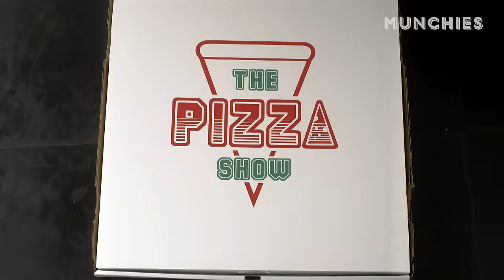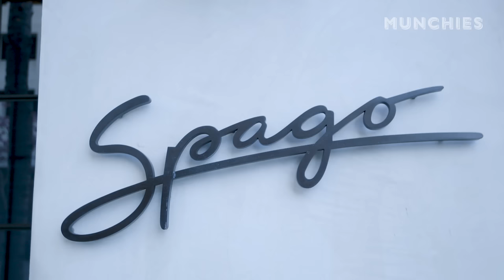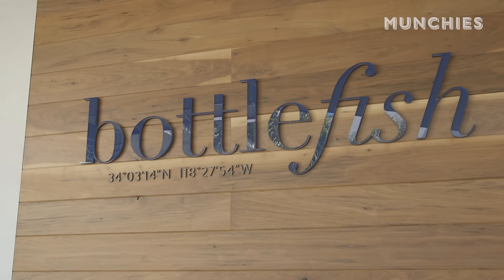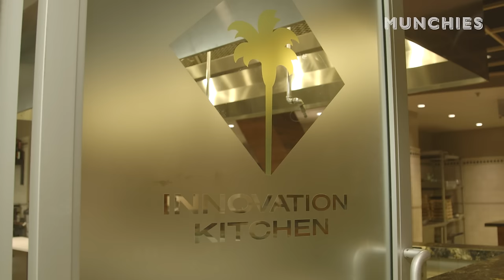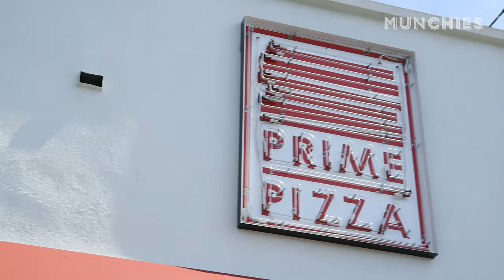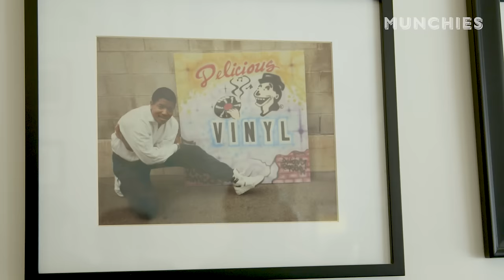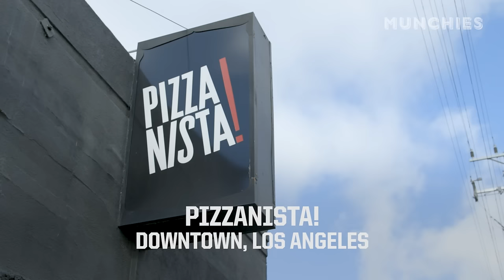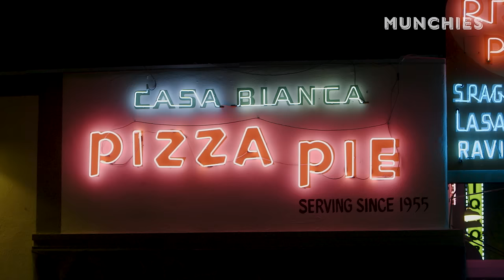The Pizza Show: Los Angeles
Los Angeles might not be known as a pizza city, but our host Frank Pinello is ready to show you why it should be. The West Coast doesn't have a set of pizza "rules" as strict as New York's, so their freedom to experiment with toppings and style translates into delicious and unique pizza. From BBQ chicken pizza at California Pizza Kitchen to smoked salmon pizza at Spago, California pizza is all about the toppings. Los Angeles' food scene is diverse and delicious—and so is its pizza.